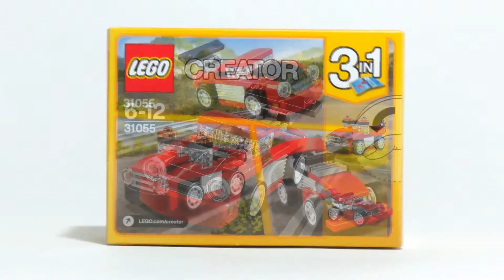Lego Creator 31055 Red Racer - Lego Speed Build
A Lego Speed Build video feat. the Lego Creator set 31055 from los colegos. More Lego Speed Build videos at los colegos

sporty spice

Get behind the wheel of this fast sports car, featuring an adjustable rear spoiler, rear engine, round headlights and a red, white and black color scheme. This 3-in-1 LEGO® Creator set features a three-part modular design that enables quick model reconfiguration, and can be combined with the 31054 and 31060 LEGO Creator mini modular vehicle sets to create new vehicles for extended play. Rebuild the Red Racer to create a Tow Truck or a Race Car.
- Features a sporty design with rear engine, round headlights and an adjustable rear spoiler.
- Check out the red, white and black color scheme.
- Easy three-part modular design for quick model reconfiguration.
- This set includes over 70 pieces and offers an age-appropriate build and play experience for ages 6+.
- 3-in-1 model: rebuilds into a Tow Truck or a Race Car.
- Red Racer measures over 1” (3cm) high, 3” (8cm) long and 1” (3cm) wide.
- Tow Truck measures over 1” (3cm) high, 3” (8cm) long and 1” (3cm) wide.
- Race car measures over 1” (3cm) high, 2” (7cm) long and 1” (3cm) wide.
- Combine with the 31054 and 31060 LEGO® Creator mini modular vehicle sets for extended play.

Pieces: 72
Ages: 6-12
Price: $4,99, €4,99
Year: 2017
Source: Lego.com